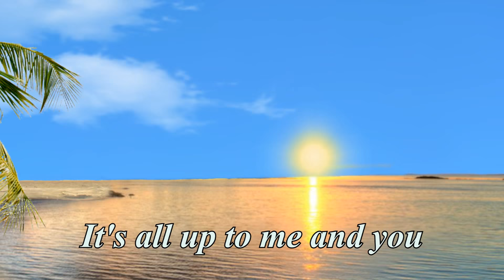JAGB - Beg, Steal, or Borrow (Official Video)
Beg Steal or Borrow (Official Music Video) by JAGB (Just Another Garage Band), from the album “Beg, Steal, or Borrow” Kirkat Music, BMI.

JAGB on Amazon

On iTunes: Search for “Just Another Garage Band”